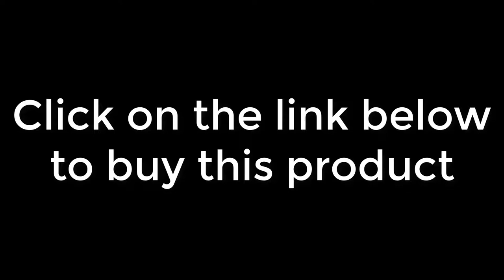The Best Camping Mosquito Net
Product Name: Camping Mosquito Net Indoor Outdoor Storage Bag Insect Tent Mosquito Net Household Repellent Tent Insect Reject Curtain Bed Tent